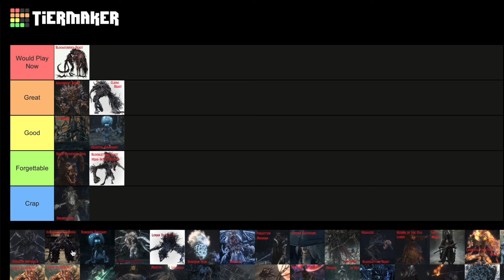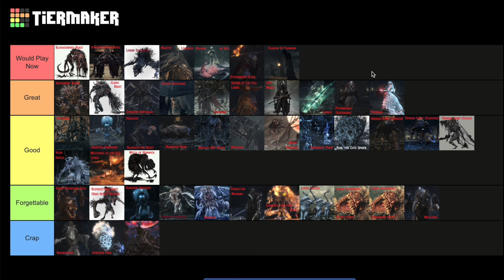Bloodborne | Bosses Tier List Ranking (incl. Chalice Dungeons)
Today: ranking all the bosses by fun factor.